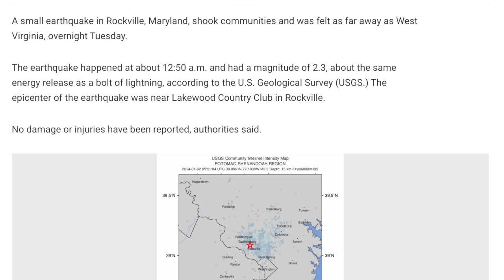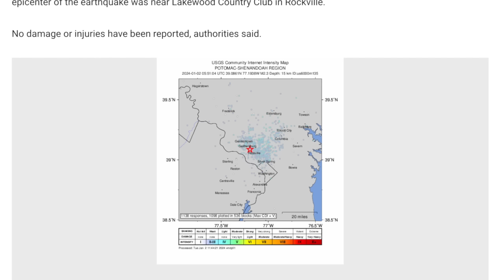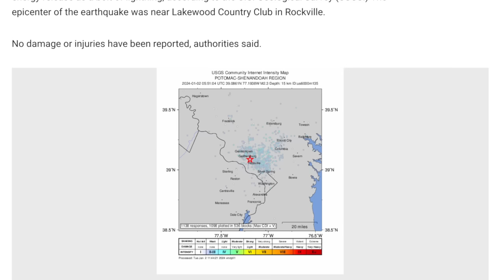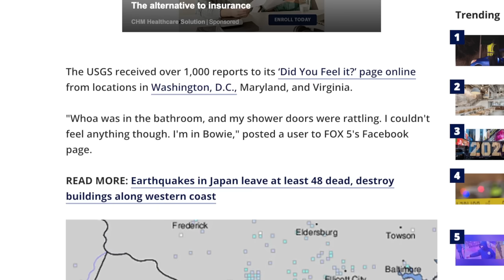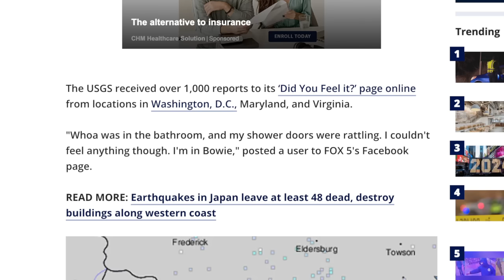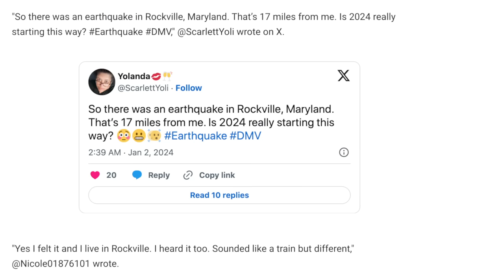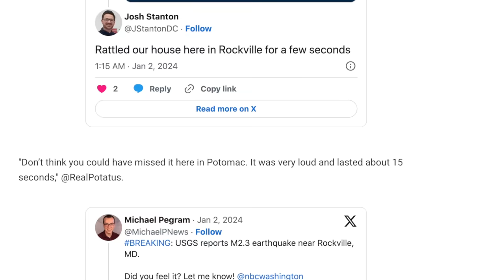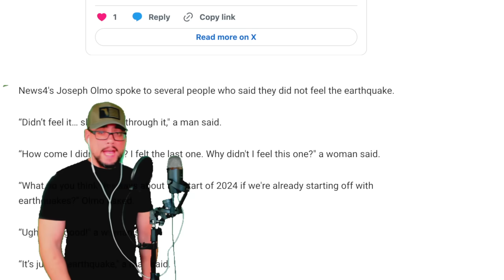BREAKING: IT'S HAPPENING ACROSS THE US